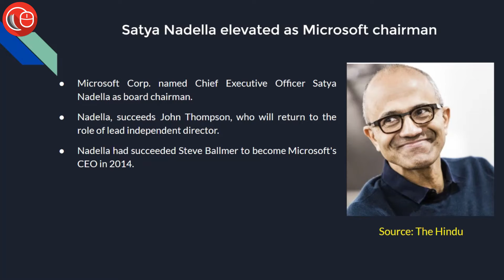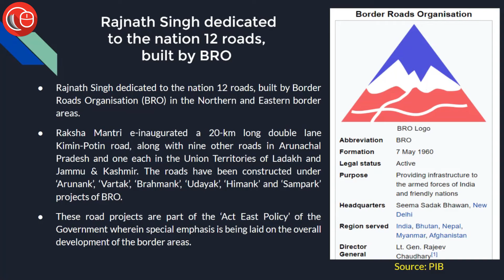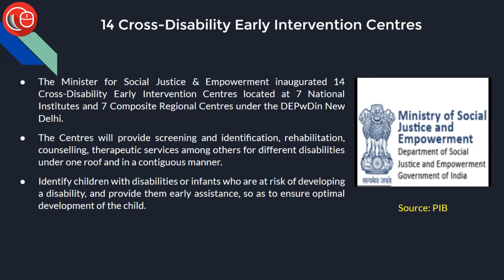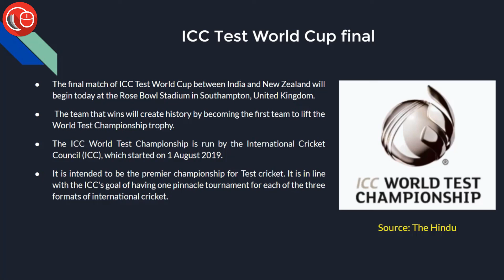News in Flash in Hindi | 18th June 2021 | Important News for Law Exams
Today's session covers following news items:

1. Govt launches national helpline no. to report cyber crime
2. Satya Nadella elevated as Microsoft chairman
3. Rajnath Singh dedicated to the nation 12 roads, built by BRO
4. 14 Cross-Disability Early Intervention Centres
5. ICC Test World Cup final

Khushwant Pawar :-